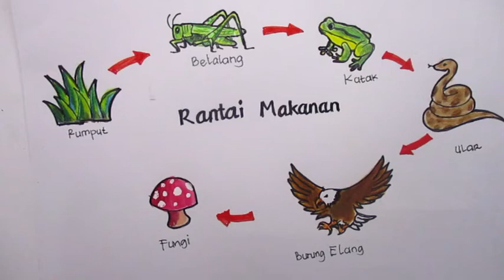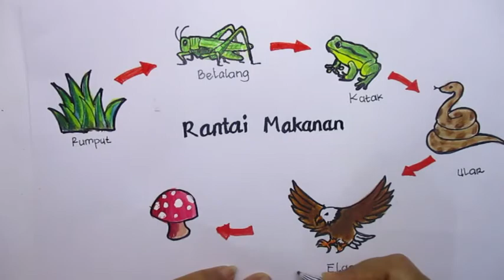menggambar rantai makanan